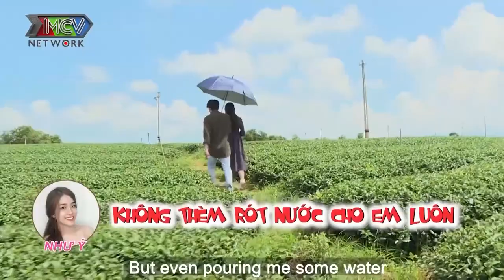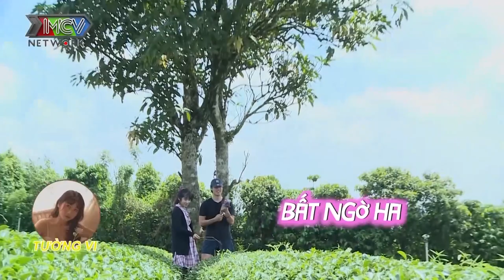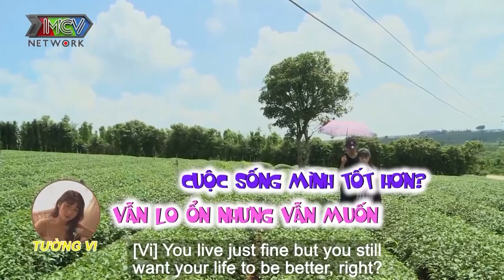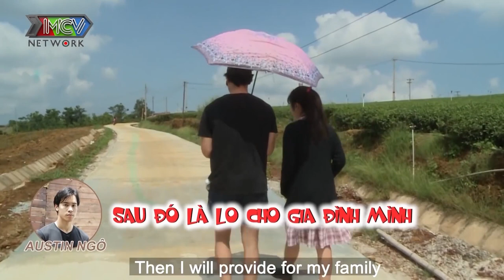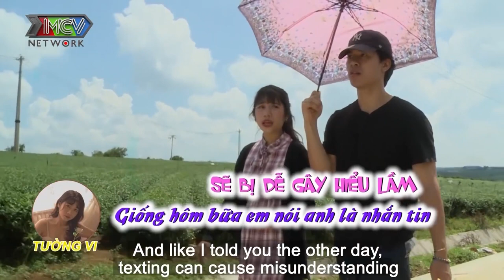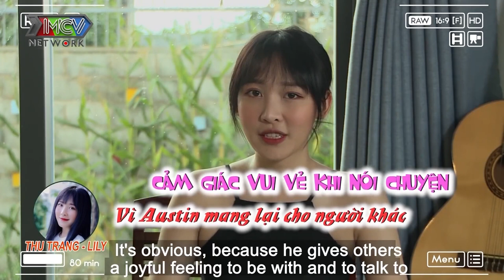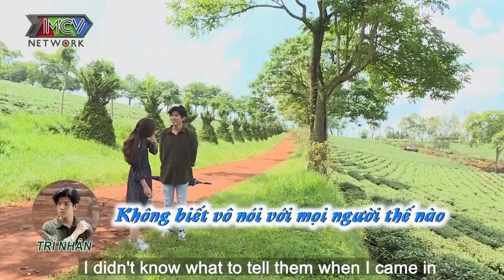KHI NGƯỜI ĐÀN ÔNG KHÓC - chàng trai không kiềm được cảm xúc khi cô gái anh thương đi cùng người khác